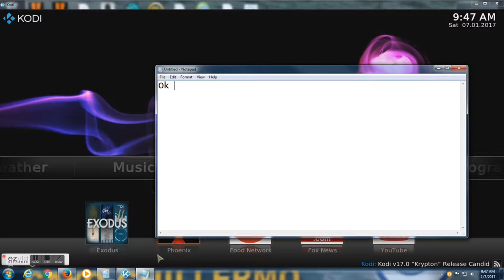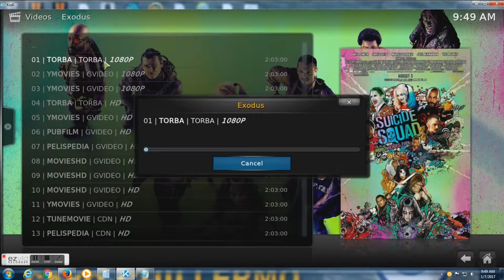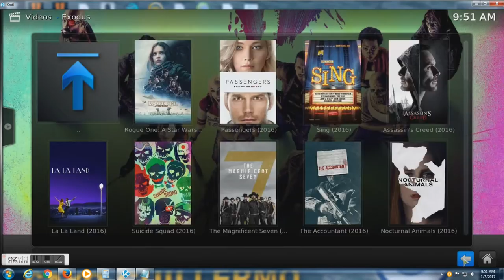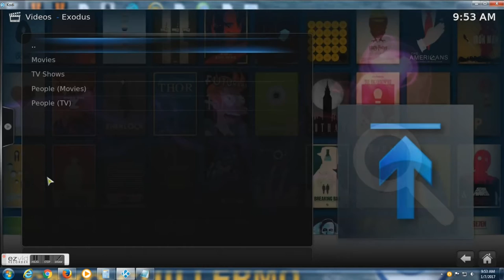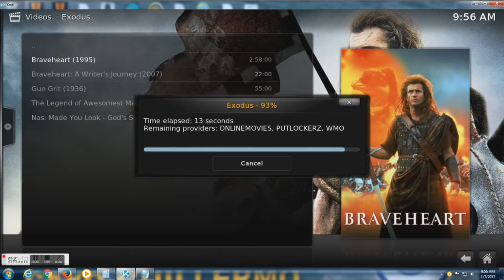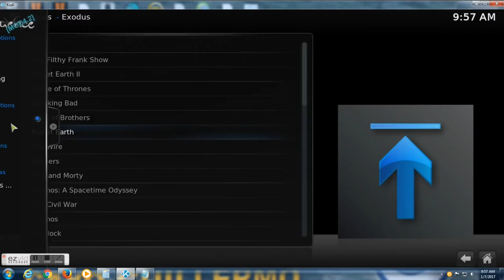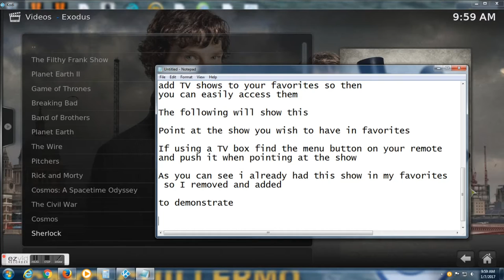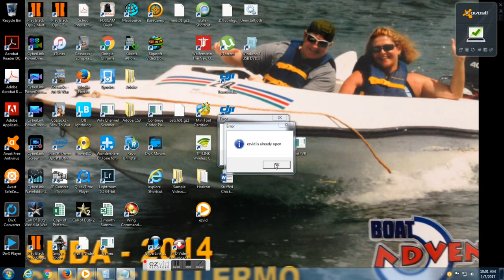Kodi how to find a TV show or movie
Receiving a lot of questions regarding the basics on how to get content using KODI. This video demonstrates the basics using the addon Exodus to find movies and TV shows and how to add those to your favorites.